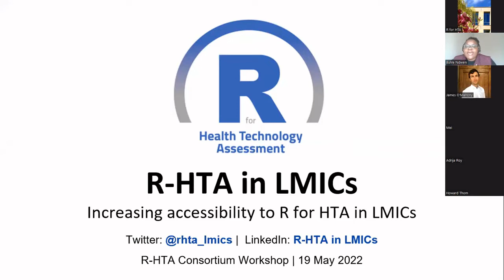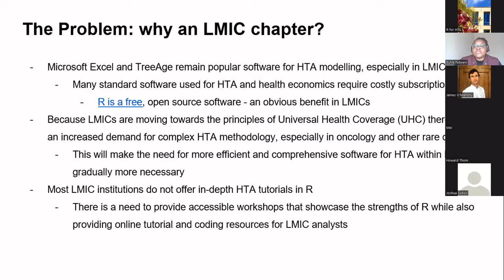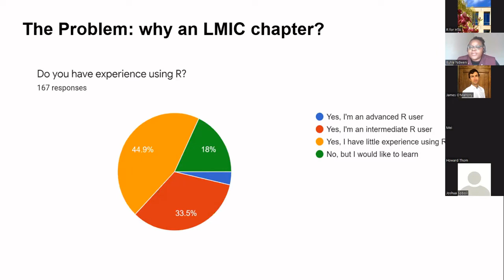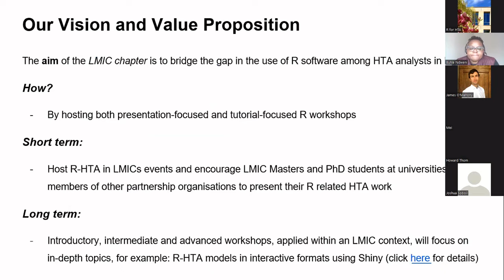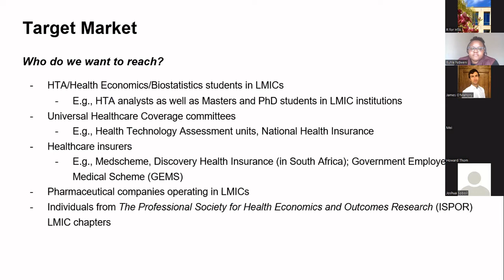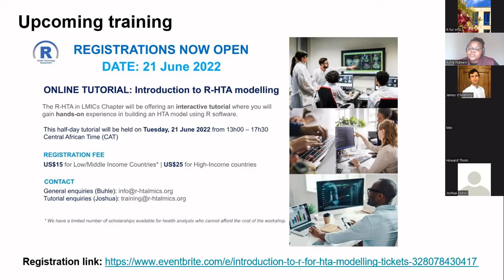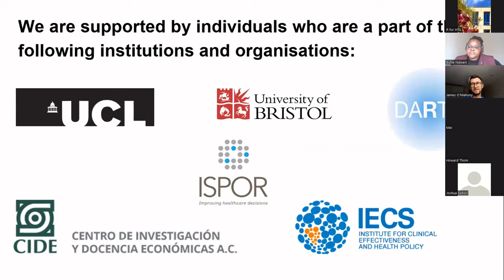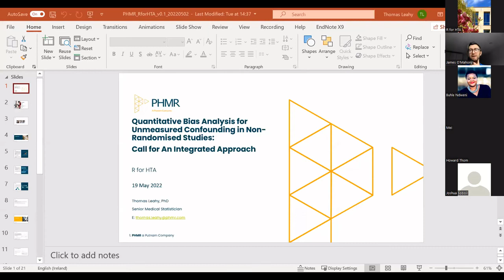R for HTA 2022 Workshop - LMIC Chapter